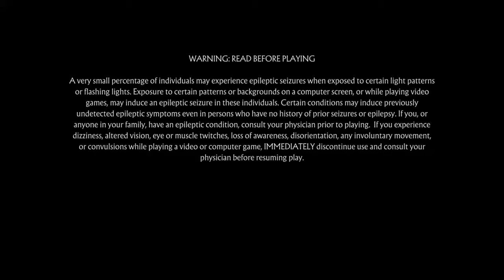Mortal Kombat 11_Toon with Lu Kang Vs Klassic Towers